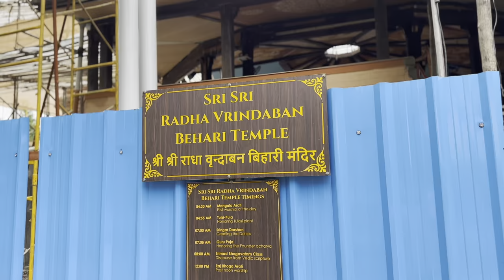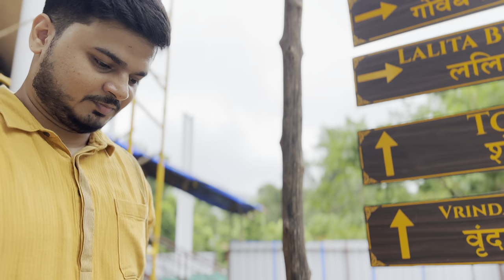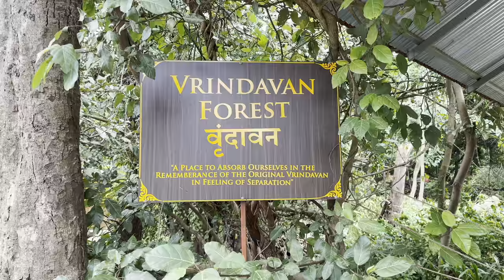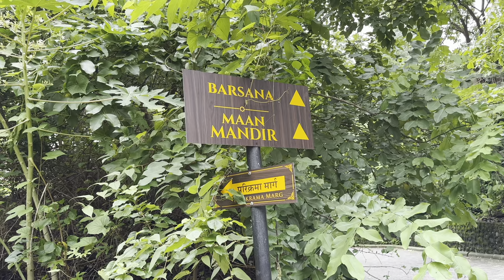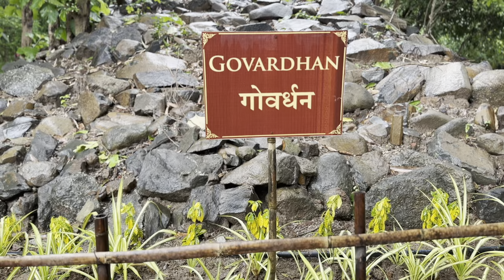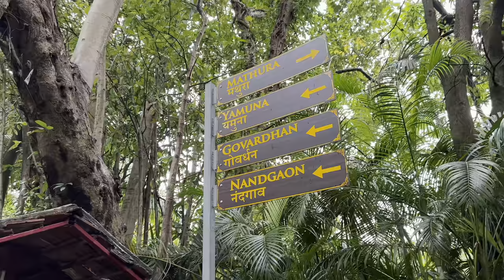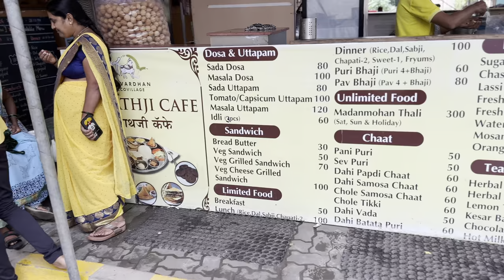Govardhan ECOVILLAGE | One Day Trip to Mini Vrindavan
Govardhan Ecovillage Village is located at Wada (Palghar), 72km north of Mumbai, at the foothills of the Sahyadri Mountains. Govardhan Ecovillage ‘s main attraction is the replica of Shri Madan Mohan Temple, the main temple of Vrindavan which has been made here. Govardhan EcoVillage is open to everyone. You can reside here and at the same time erase spiritual hunger. It is a kind of ashram where the unique hue of nature can be seen. The charming Yamuna ghat along the river captivates you. Govardhan Eco Village underlines the need to live with nature and the divine.

Govardhan Eco Village is not an overnight establishment, but a shape formed over a century of toil, hardship, and the constant passion of many. Govardhan Ecovillage is a place that houses several eco-friendly initiatives. Govardhan Ecovillage is implementing several rural development initiatives in many villages nearby with the help of the Sri Chaitanya Seva Trust.

Govardhan Eco Village is open for all tourists from Morning 8:00 am to 7:30 pm.
For Day visitors entry is free for all. If you want to stay here overnight or more you can book your stay by visiting their official
You can also get food here by paying nominal charges.
To get the location of Govardhan Eco Village on Google Maps

00:00 Introduction
00:43 About
01:48 Breakfast
02:45 information
04:02 Entering Govardhan ECOVILLAGE
 04:10 parking
04:35 Exploring Govardhan ECOVILLAGE
11:11 Taste of Food
12:21 Exit
13:33 Behind The Scene